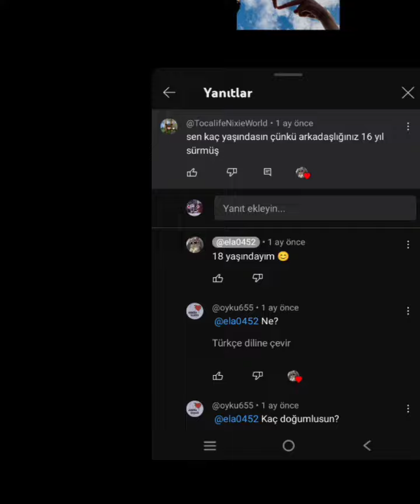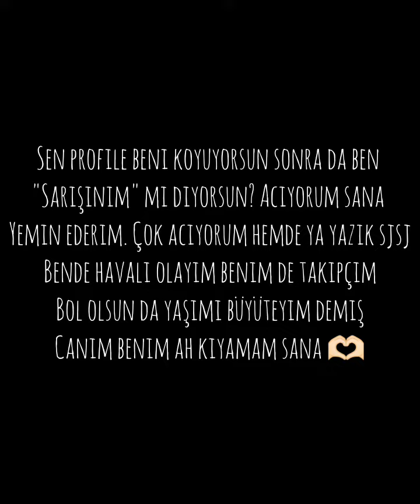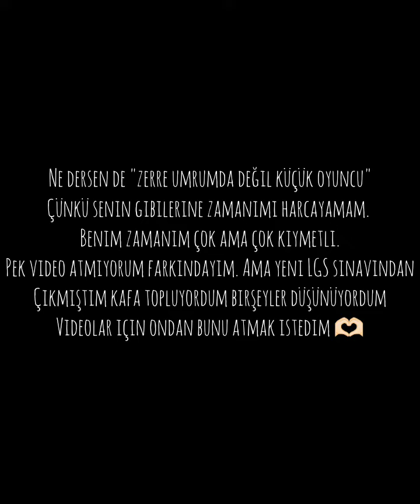Gerçekler Acıdır. Ama Ortaya Çıkarmak İçin Vardır. keşfet beniöneçıkart @~Ela~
Olay: benim sanaldan bir kaç tane arkadaşım var. Ve bunlarla neredeyse 1 yıldır arkadaşız. Ve bir tanesi sadık çıktı oda Elvin. Onunla hâlâ konuşuyoruz tabiki Ela gibi oyuncu veya yalancı çıkmadı. Zaten Ela'ya pek gözüm tutmamıştı o yüzden ona herşeyimi söylemiyordum. Sonra bir olay oldu zaten topluluğa atmıştım. Onun üzerinden 6 ay geçti ve bir takipçim Ela'yı takip ediyormuş çünkü herkes onlarla arkadaş olduğumuzu biliyordu. Sonra da bana yazdı dedi ki: Ceyda abla Ela yeni video atmıştı arkadaşlık ile ilgili bakmak ister misin dedi link attı Instagram'da. Bende bakayım dedim ne olacak dedim ve yorumları okudum. Sonra Ela bir Öykü diye bir tane takipçisine yazmış öyle normal yazışmışlar biraz. SONRA diğer yazışmaya gelmişler. Yok ben 18 yaşındayım 4 abim var fln ehliyete ihtiyacım yok yok sarışınım diye fln. Bizimle tanışırken bize demişti ki: benim saçım kahverengi 7. Sınıfım  13 yaşındayım ve 1 ablam var oda 20 yaşında demişti. Bize böyle dedi ama ben pek inanmamıştım. Çünkü buna gözüm pek tutmamıştı. O yüzden oha öyle mi canım diye geçiştirmiştim. Ondan sonra da bu olay ile karşılaştım video yapayım dedim okul açılmadan herkes görsün istedim. Çünkü bana yalancı diyen biri bana sahtekar diyen biri asla benim arkadaşım olamaz ve bununla da bırakmam rezil ederim herkese duyururum sonra rahat ederim. Şuan bu videoyu yaptığım için o kadar rahatım ki kimseden korkum yok. Kim ne derse desin yorumunu silerim engellerim bitti tamamdır. Gerisi beni asla ilgilendirmez. Takipçilerimden başka kimse umrumda değil.